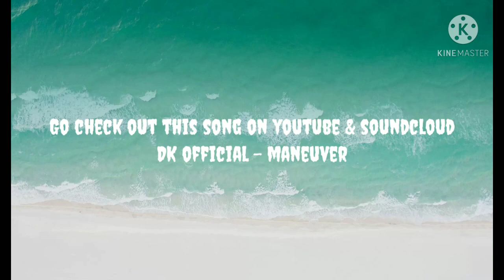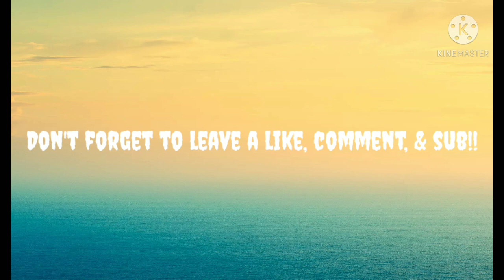NBA Youngboy - White Teeth (Official Reaction Video)